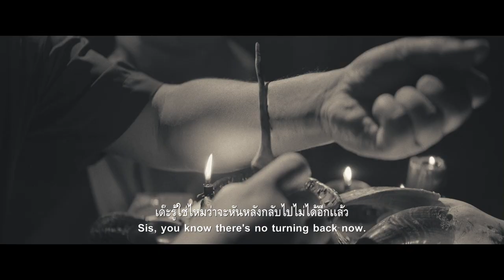Official Trailer ของแขก | Monwichit & M39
ตัวอย่างเต็ม ภาพยนตร์ ของแขก
จากผลงานผู้กำกับ เกรียงไกร มณวิจิตร
'อย่ารับ'

'อย่ารู้'

'อย่าลอง'